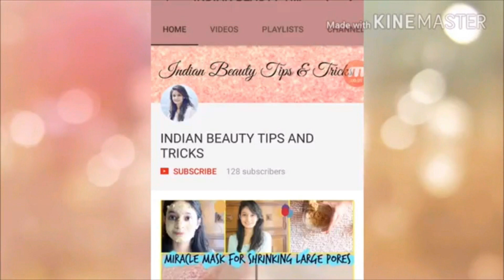wow apple cider vinegar shampoo review india / honest review in hindi / should you try this ?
donot forget to
WOW ACV SHAMPOO

YOU CAN FOLLOW ME IN MY OTHER SOCIAL MEDIA ACCOUNTS

home remedies smooth soft shiny hair / homemade hair oil for hair fall control and hair growth

hair mask for dry hair in hindi / get instant beautiful and silky hair / hair mask all hair types

you will be shocked after using this diy face mask / सिर्फ २० मिनट में रिजल्ट्स देखिये

मास्‍क जो बनायें आपके बालों को मुलायम और चमकदार / BEST DEEP CONDITIONING HAIR MASK / DIY HAIR MASK

THE FACE SHOP Damyang Bamboo Fresh Soothing Gel/honest review about this gel /is it worth it or not?

BEST HAIR OIL FOR HAIR GROWTH / FOUR IN ONE HAIR OIL / HAIR OIL FOR LONG AND STRONG HAIR